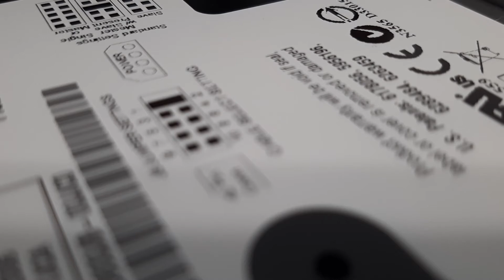Western Digital Caviar SE WD800JB Spin Up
Brand: Western Digital
Model: WD800JB-00JJC0
Lineup: Caviar SE
Family: Sabre53
Manufacture Date: January 4, 2006
Capacity: 80GB
Cache: 8MB
Platters: 2
Heads: 4
Rotational Speed: 7200RPM
Interface: IDE/ATA-100
Form Factor: 3.5 Inch
I ordered this drive from ebay to use as an external storage device. This drive was still in it's original box and seal. It works perfectly, and hasn't even developed a slow sector in the years it was sitting around!
Have a hard drive collection of your own? Have any questions? Post it on our subreddit: